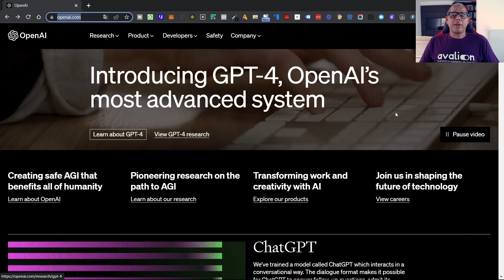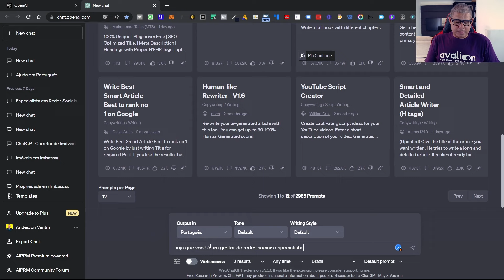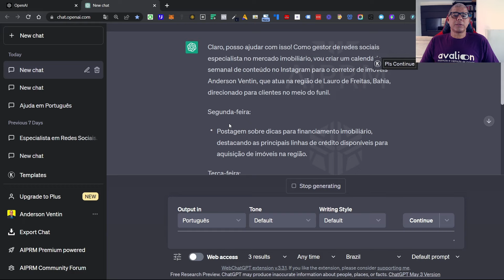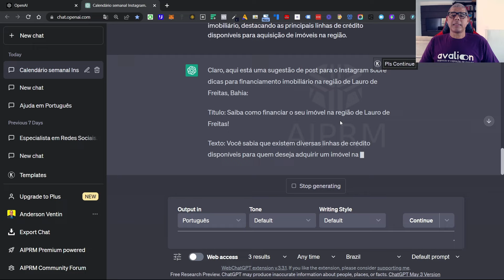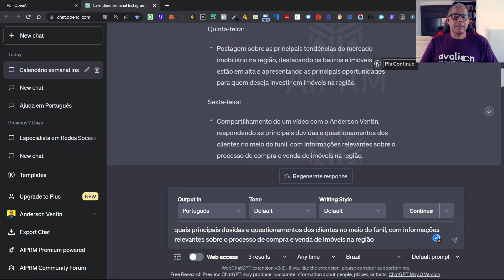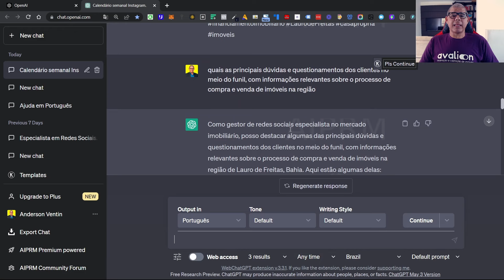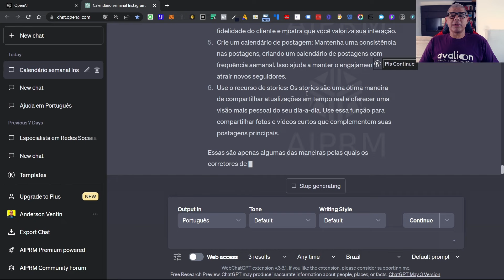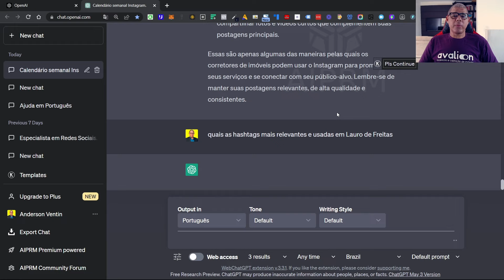ChatGPT Corretor de Imóveis o segredo para nunca mais ficar sem ideias de conteúdo para o Instagram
O ChatGPT tem a solução para você. Neste vídeo, você vai descobrir o segredo para nunca mais ficar sem ideias de conteúdo para o Instagram, com dicas e truques exclusivos que vão ajudar você a se destacar da concorrência.

Neste vídeo, você vai aprender como nunca mais ficar sem ideias de conteúdo para o Instagram como corretor de imóveis.

O ChatGPT compartilha com você as melhores estratégias e dicas para criar conteúdo interessante e atraente para sua audiência.

Gostou das nossas dicas e quer aprender mais?

🔖Link do Treinamento sobre Instagram para Corretores de Imoveis

Deixe sua pergunta nos comentários, responderei Todos os Corretores de Imóveis e Empreendedores.

Vem Para Sala Corretor - Treinamento Gratuito Semanal e ONLINE, venha fazer parte da Maior Comunidade Online de Corretores do Brasil

Gostou do vídeo? Compartilhe para quem deve saber das novidades também.

✅ Fez Sentido para Você

📲 Vamos levar adiante – Compartilhe